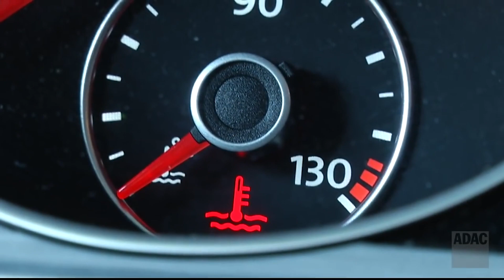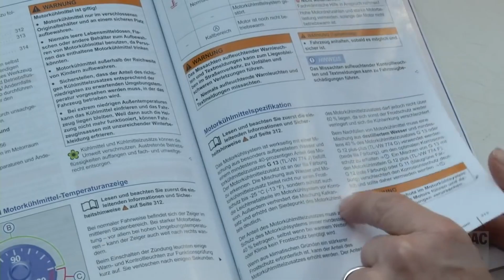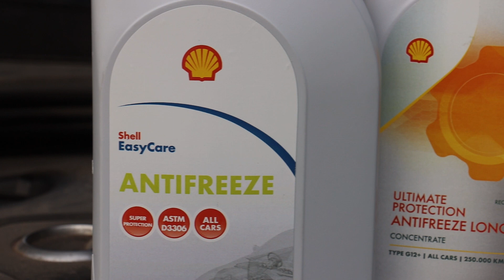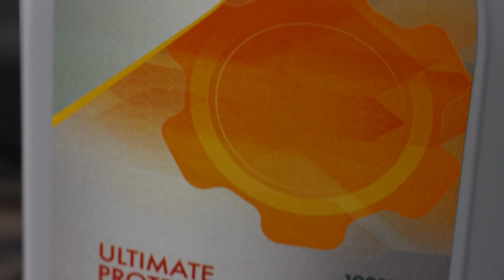Zašto je antifriz važan tokom čitave godine i kako da odaberemo pravi?